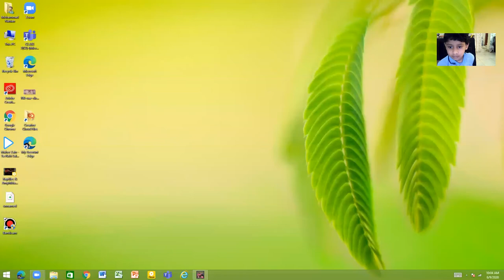Asphalt xtreme gameplay (extreme affects)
Hey guys i'm playing asphalt xtreme but with extreme affects